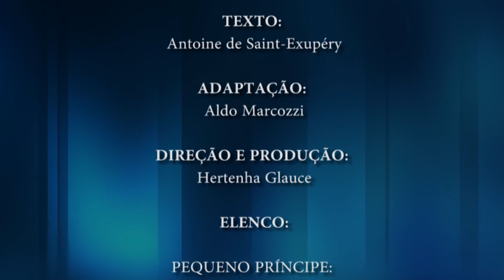O Pequeno Príncipe